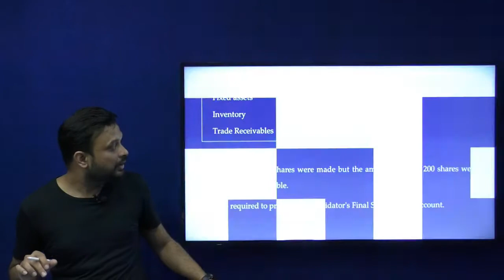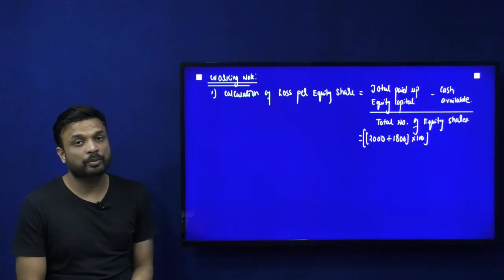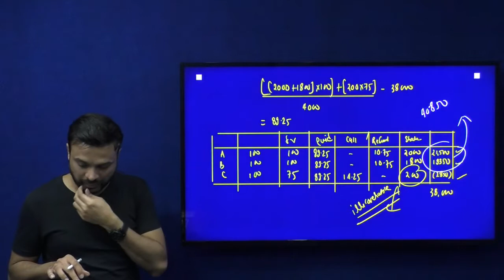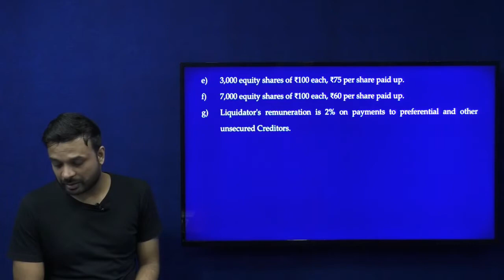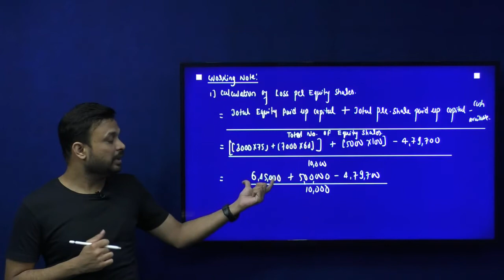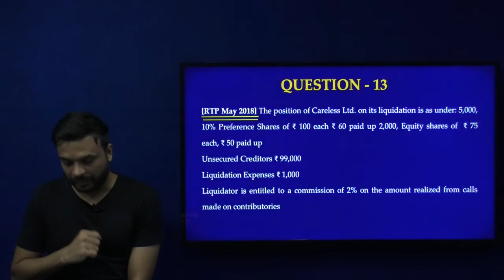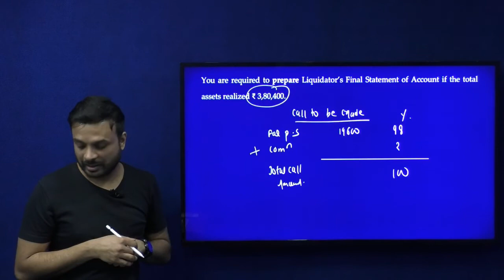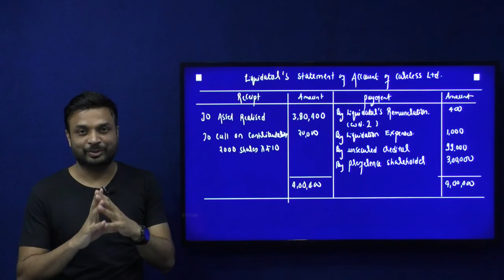DAY 4 | Advanced Accounting | Lecture 4 Liquidation of Companies | CA Zubair Khan | CAPS ACADEMY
Mitkary sir's CAPS Academy WELCOMES!! you in this EXCLUSIVE series of Video Lectures for Advanced Accounting by CA Zubair Khan.

In this video series, watch CA Zubair Khan clear all concepts of CA Intermediate. With a teaching experience of more than 8 years, CA Zubair Khan is famous for his subjects Accounting (GRP1) and Advance Accounting (GRP2) at CA-Inter- Level. More specifically, students love his command on Accounting Standards. Watch this video to learn insightful details and clarity of concepts!